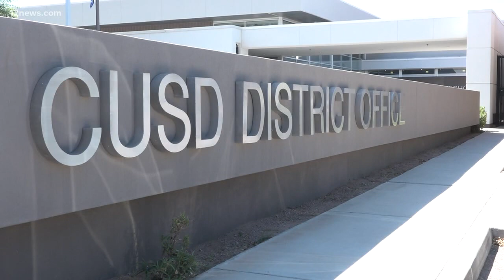New Hamilton High School football coach dealt hazing in Michigan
New Hamilton High School head football coach Mike Zdebski talked about a hazing incident that happened off-campus while he coached football in Michigan.